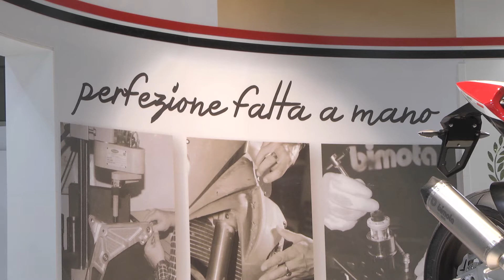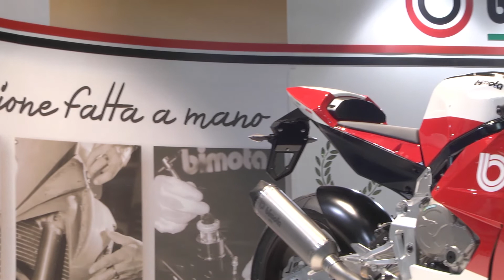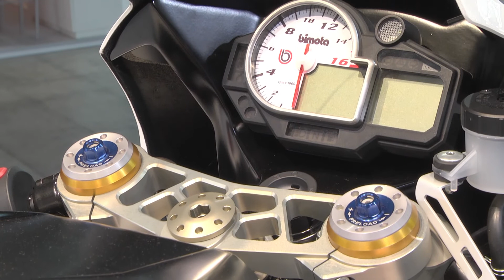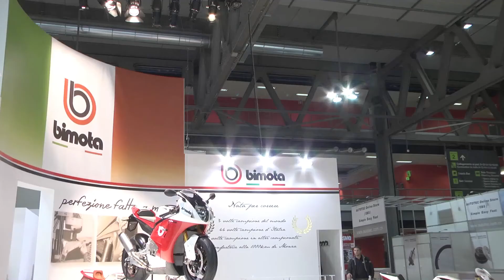Complete 2014 Bimota range - Nieuwsmotor.nl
Impression of the 2014 Bimota line-up; stand @ EICMA 2013 - meer info @